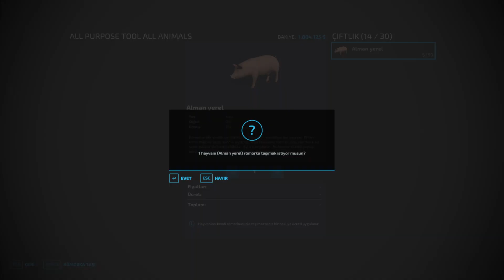TRUCK OF COLORS! TRACTOR and PIG TRANSPORTING WITH TRUCK | FARMING SIMULATOR 22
TRUCK OF COLORS! TRACTOR and PIG TRANSPORTING WITH TRUCK | FARMING SIMULATOR 22#Simulator